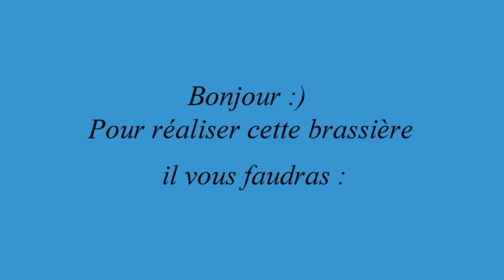Magnifique brassière bébé au crochet 1/2 / Chaquetita bebe tejida a crochet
Achetez votre laine et coton « Lidia Crochet Tricot » ici :
(laine, coton, accessoires crochet / tricot)